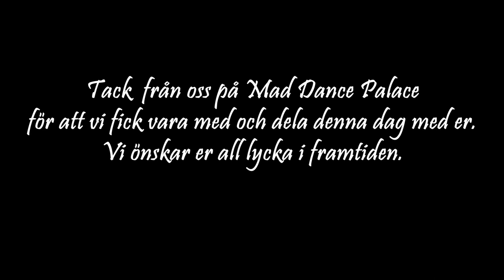Mad Dance Palace - Flashmob Proposal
Halloj!
En än gång har Mad Dance Palace fått vara med om ett frieri. Här ser ni Tim fria till sin Alexandra genom en flashmob som skedde på Kungsträdgården i Stockholm.